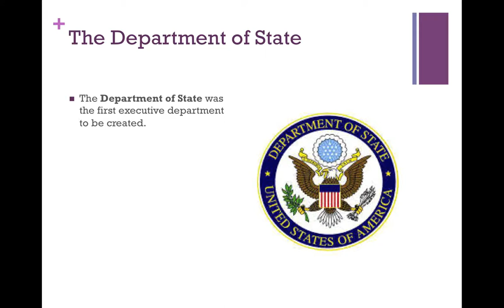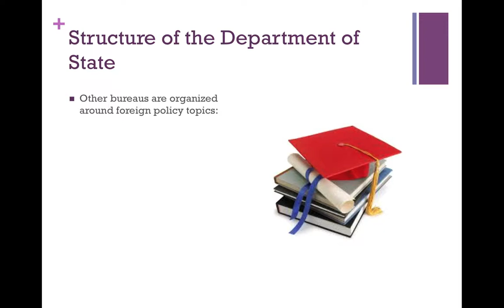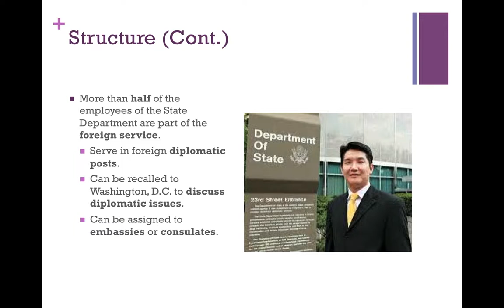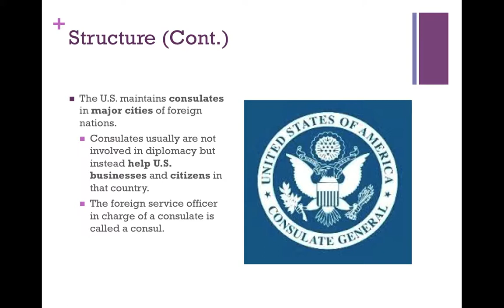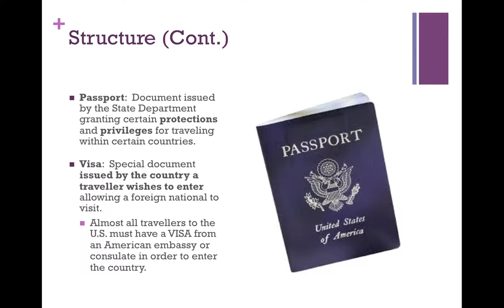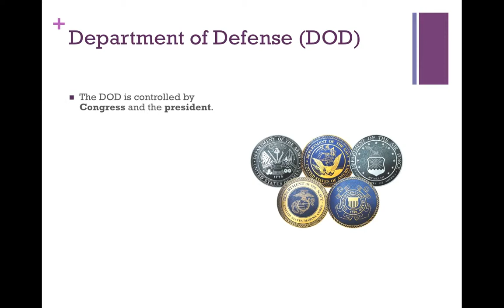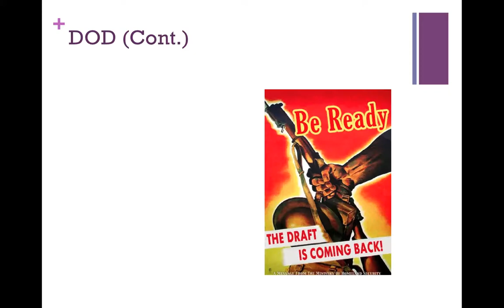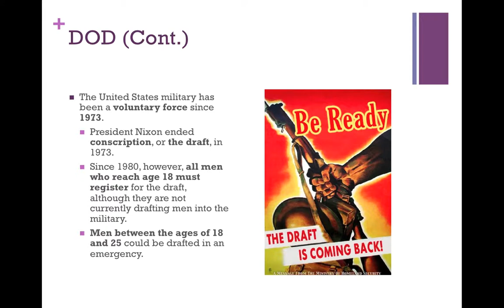U.S. Foreign Policy: Part Three